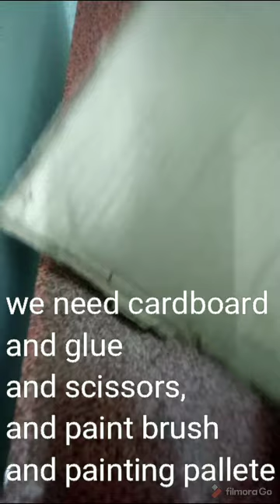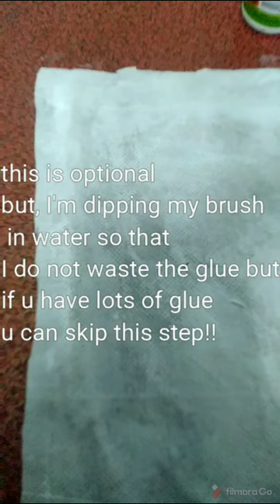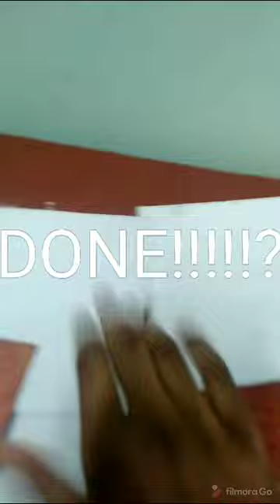how to make a canvas without bukram or canvas paper